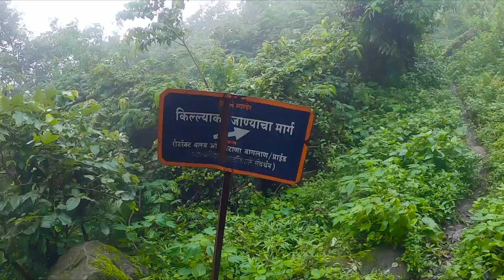Salher Maharashtra | Hill & Fort | Monsoon Special | Manish Solanki Vlogs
Salher भारत के नासिक जिले में सतना तहसील में वाघम्बा के पास स्थित है। यह सह्याद्री पहाड़ों में सबसे ऊंचे किले का स्थान है और महाराष्ट्र में कालसुबाई के बाद 1,567 मीटर और पश्चिमी घाट में 32 वीं सबसे ऊंची चोटी है। यह मराठा साम्राज्य के प्रसिद्ध किलों में से एक था। Salher treking करने वालो में भी बहुत प्रसिद्ध है, यहां पर महाराष्ट्र ओर गुजरात से बहुत से लोग trek करने आते है, मानसून में यहां का नज़ारा देखने लायक होता है, आशा करता हु आपको यह वीडियो पसंद आएगा, अगर आपको यह वीडियो पसंद आये तो इसे like Share और चैनल को Subscribe करना न भूले, आप अपना सुझाव Comment करके दे!
                                                                         धन्यवाद.